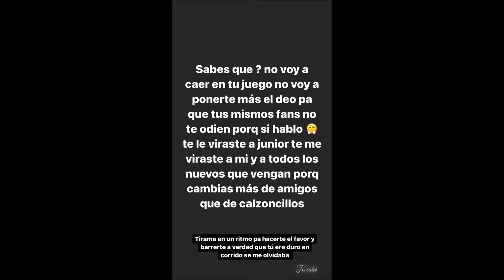¡NUEVA TIRADERA! Natanael Cano vs Ovi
-Suscríbete a Rap Mexicano SLD para más contenido similar a este, además de Letras, Noticias de tus artistas favoritos (SANTA FE KLAN, LEFTY, CARTEL DE SANTA, GERA MX, Etc.), Tops y mucho más de todo lo que pasa en el Rap Mexicano.